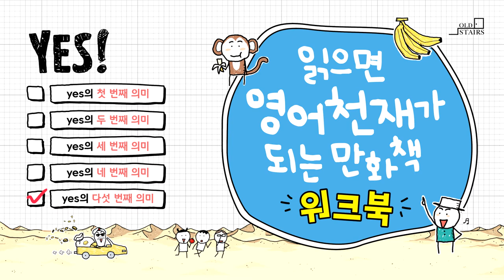[읽으면 영어천재가 되는 만화책 워크북] yes의 다섯 번째 의미 (16p)